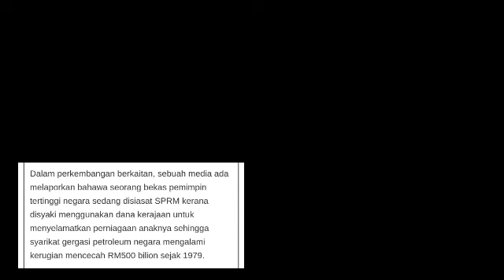INI BUKTI MAHATHIR PERNAH SELEWENG DANA SEHINGGA RM500 BILLION ????